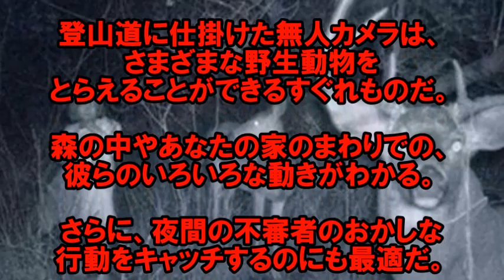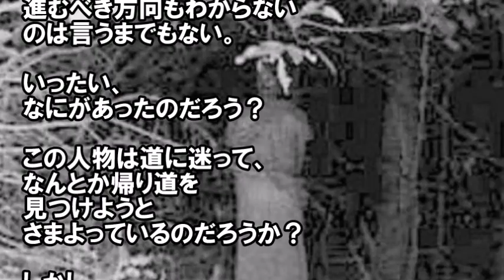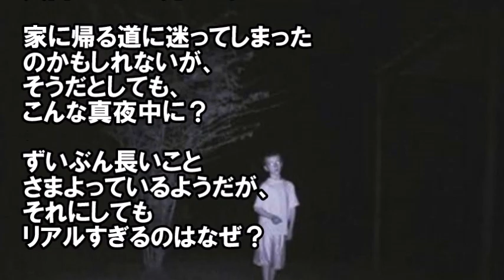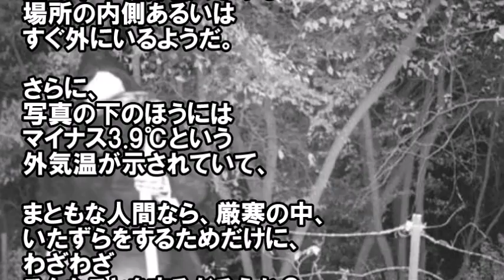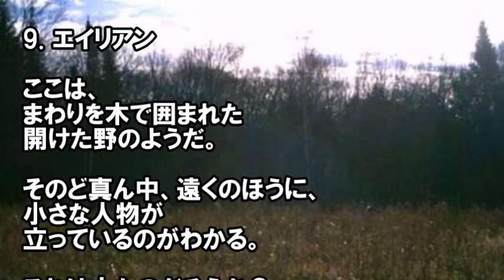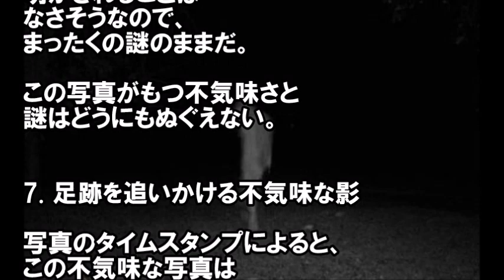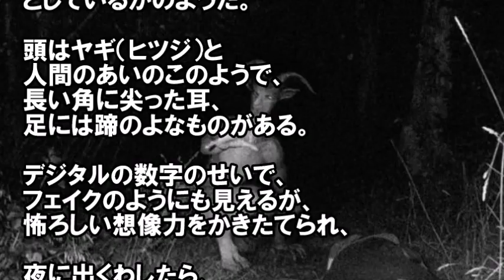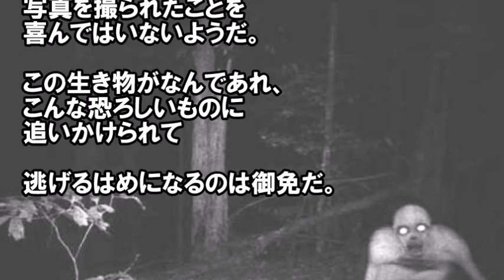【閲覧注意】山道の監視カメラが捉えたゾッとするもの８選 ！ヤバすぎる恐ろしい映像！！監視カメラに写ってしまった嘘のような本当の恐怖写真【驚愕】 【怖い】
時としてカメラには奇妙なものがとらえられてしまうことはある。なんだか不気味なもの、心底震え上がるようなもの、明らかなフェイクなもの、様々あるが、それがなんなのか、なにが起こっていたのか、見る者には理解不能なものが存在する。
ここではそのなかから背筋がぞっとする15の写真を見ていくことにしよう…

【閲覧注意】山道の監視カメラが捉えた恐ろしい映像がヤバすぎる！監視カメラに写ってしまった嘘のような本当の恐怖写真【驚愕】

引用元
goo.gl/e0oSgO